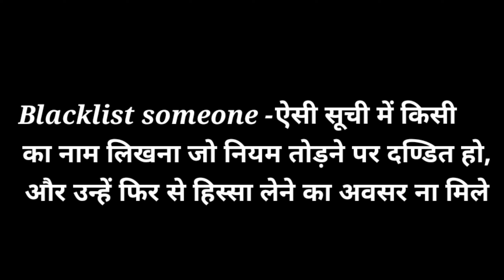Know the idioms with Black color with Hindi meaning- Vocabulary Tips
Improve vocabulary - Know some idioms with Black  color - English Lessons

1. Black out - बेहोश होना

2. Black market - काला बाज़ार

3. Blacklist someone - ऐसी सूची में किसी का नाम लिखना जो नियम तोड़ने पर दण्डित हो, और उन्हें फिर से हिस्सा लेने का अवसर ना मिले

4. Black sheep - कुलद्रोही

5. In someone’s black books - किसी के साथ अच्छे समबन्ध ना होना या अपमान करना